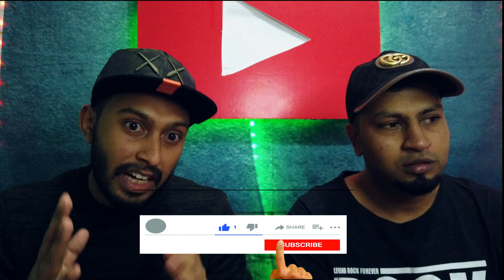Who we are and what we are planning to do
This is our 1st video to YouTube we are telling about us,Future plan and what kind of  video we are going to make in the future